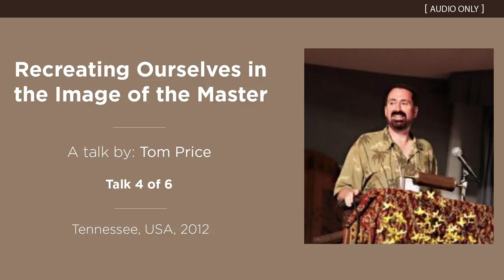Recreating Ourselves in the Image of the Master (Talk 4 of 6) - A Talk by Tom Price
Baha’i music composer Tom Price delivered six great talks at the 2012 Tennessee Baha’i School, called “Recreating Ourselves in the Image of the Master”.

For those of you who have yet to hear one of Tom’s talks, you’re in for a treat! Tom Price’s talks on The Five Year Plan are still one of our most popular posts ever and you can listen to them here on Baha'i Blog's Soundcloud

In these wonderful talks Tom Price shares six of Abdu’l-Baha’s attributes and looks at how we can learn from them and adopt them into our own lives.

Abdu’l-Baha, (also referred to as the Master) was Baha’u’llah’s eldest son and appointed successor, and He is considered the perfect example of how to live according to the Baha’i teachings.

We hope you enjoy these talks as much as we do, and please let us know what you think in the comments section and feel free to share this post with your friends. You'll also find a variety of other talks, discourses and lectures on Soundcloud

Happy Listening, and a BIG THANK YOU to Tom Price for this wonderful service!